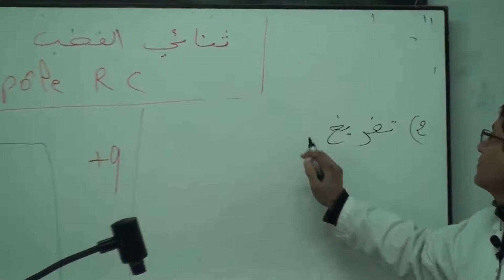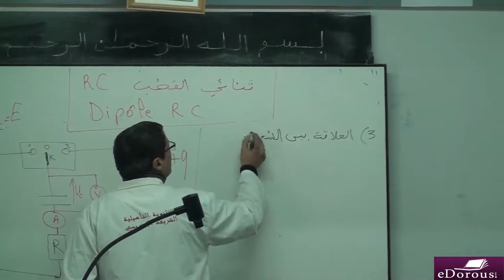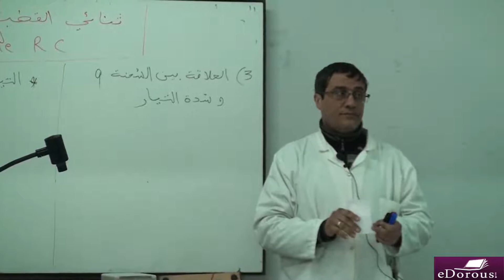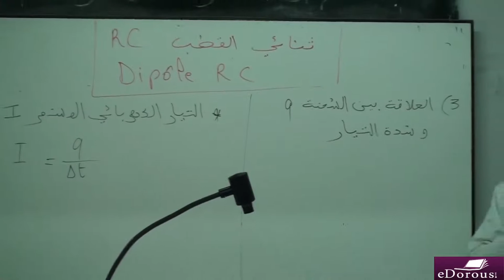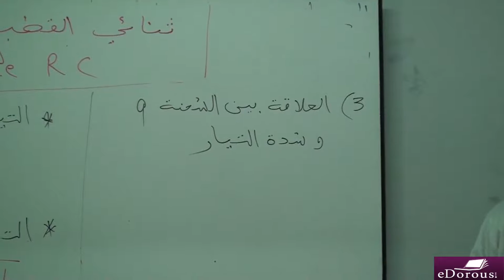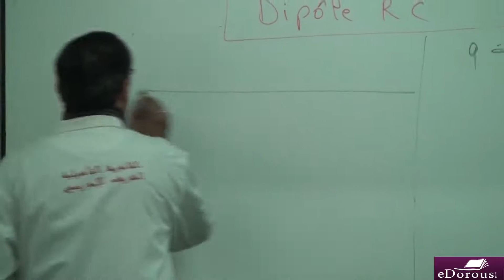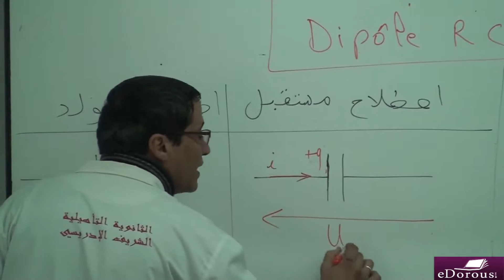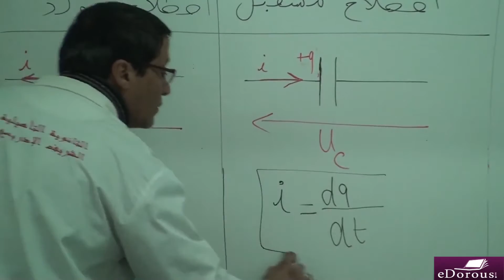boubekri Mohammed svt l5 p4 ثنائي القطب RC ـ الجزء 4 ـ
ثنائي القطب RC ـ الجزء 4 ـ